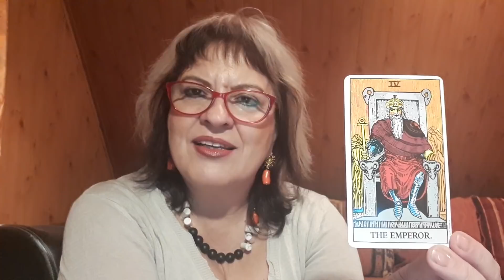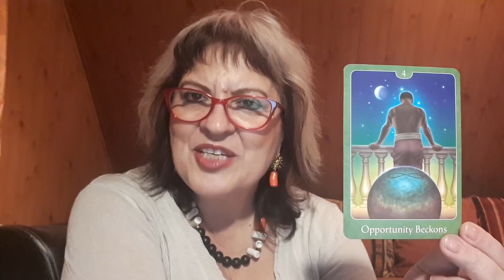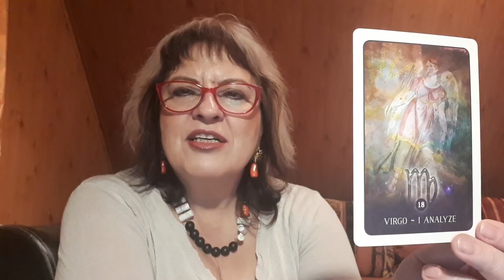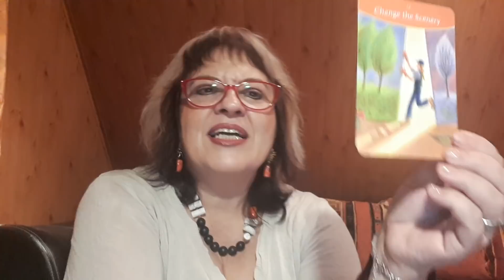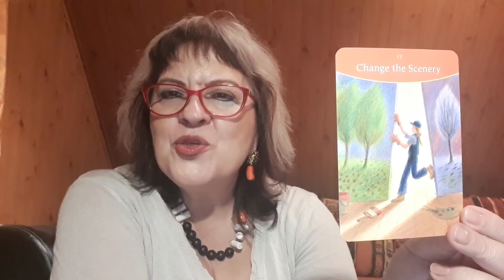Tarot si Carti oracol - Etalare zodia Balanta - luna ianuarie 2019 | Astrolog Luminita Ristea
Etalare zodia Balanta - luna ianuarie 2019